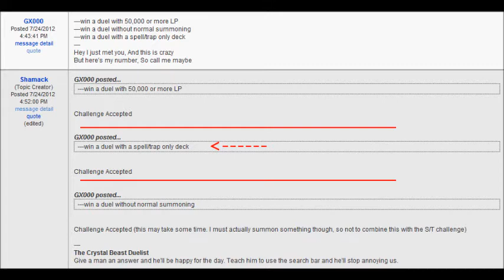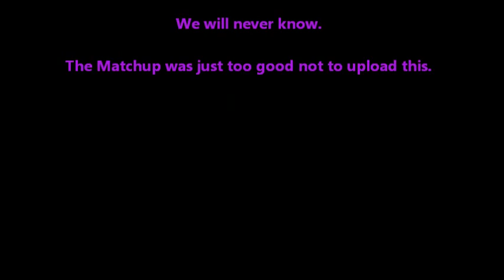Yu-gi-oh - Challenge Accepted! - Episode 3 - Spells Only (vs Counter Fairy Exodia)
Spells only Final Countdown vs Trap Fairies Exodia
Replay?